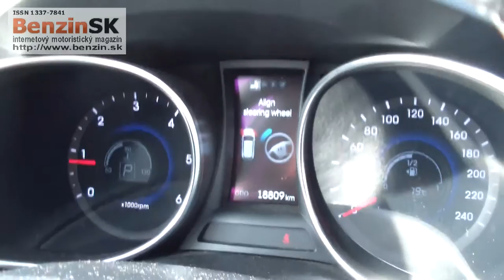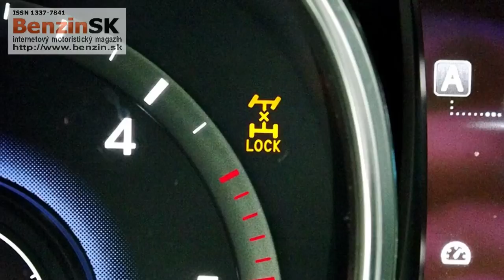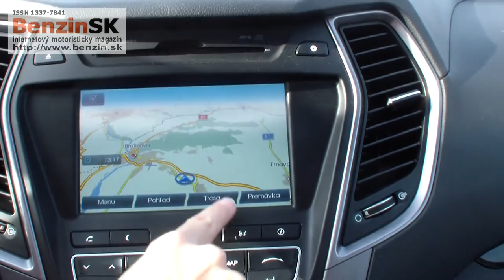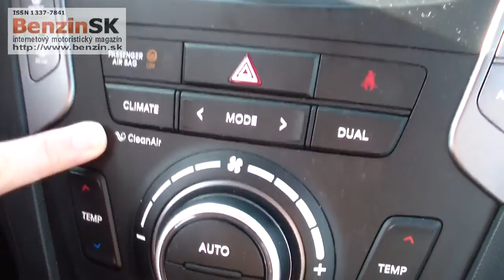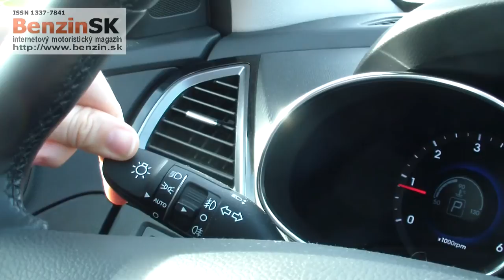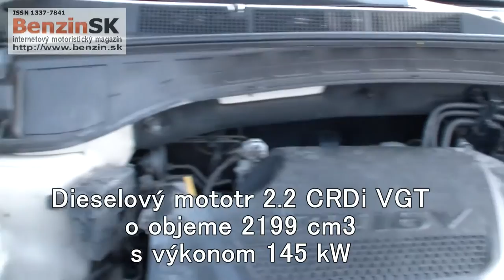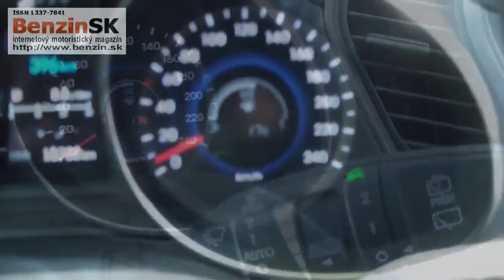Test atomobilu Hyundai Santa Fe 2,2 CRDi VGT 4x4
Testovali sme Hyundai Santa Fe 2,2 CRDi VGT 4x4 so šesťstupňovou automatickou prevodovkou a vo výbave PREMIUM.